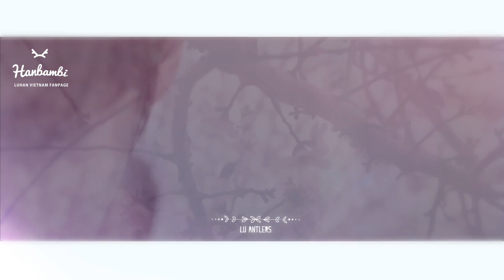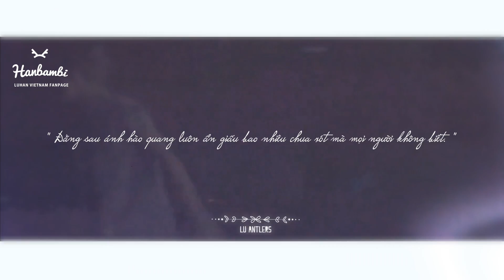[FMV] 150420 Happy birthday Luhan ✿ Be HERE ✿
PLEASE DO NOT RE-UP LOAD ANYWHERE
Made by: Lu Antlers